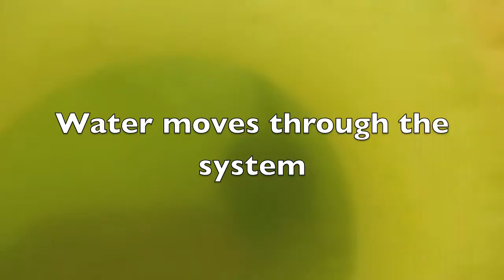Aquaponics Update 25th April 2013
aquaponics on the Northern Rivers, New South Wales